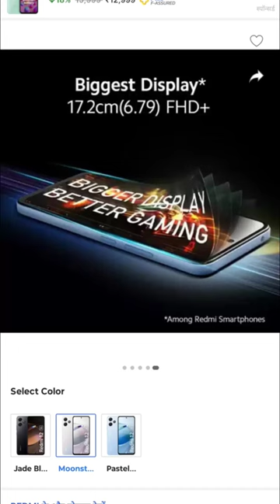Best 5g Smartphone Under 12,000📱 || Redmi 12 5g 🤩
bellow ₹10000

This Phone best for gaming and daily works